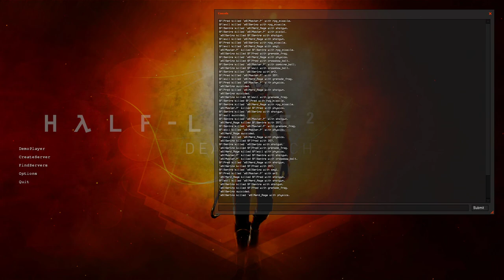HL2DM 3vs3 EU: SF vs eS | Pred PoV | Map 2 | 2013-08-17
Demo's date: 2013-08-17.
Team Rebels (SF): Pred, Sentre, evil aka frozen.
Team Combines (eS): Ser1no (Serino), Master.P aka Madara, Nerd_Rage.
Map: dm_biohazard_cal.